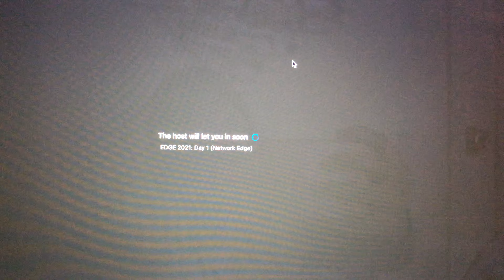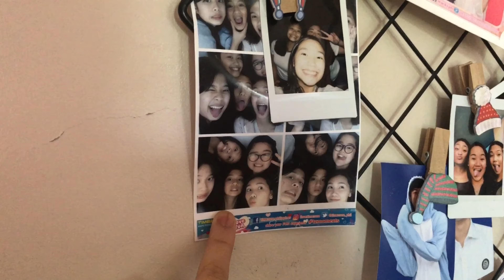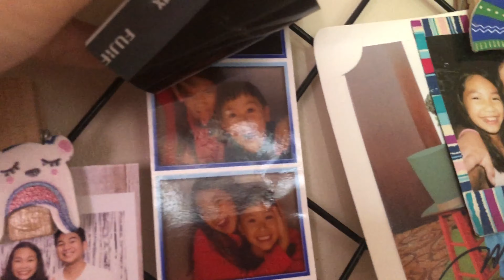PRODUCTIVE DAY VLOG: seminars, picture tour, watching old vids, trying the no-heat hair curler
to be honest.. this vlog has no structure whatsoever but tried doing random things to keep me occupied anyway :D enJOY!